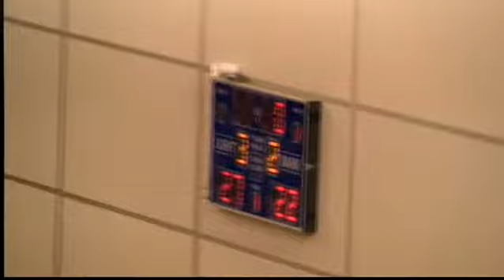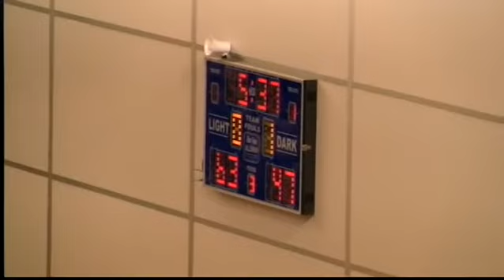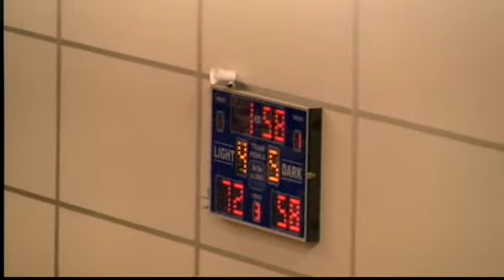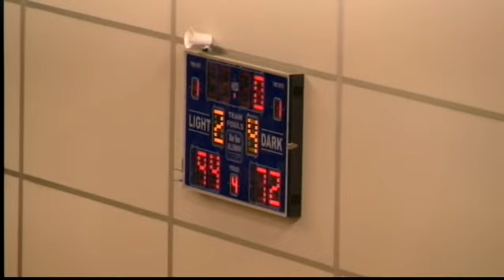SEABL Men Prelim Final Knox v Nunawading 25 August 2012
South Conference Match up Knox taking on Nunawading at the State Basketball Centre the winner advancing to the Conference final in Albury